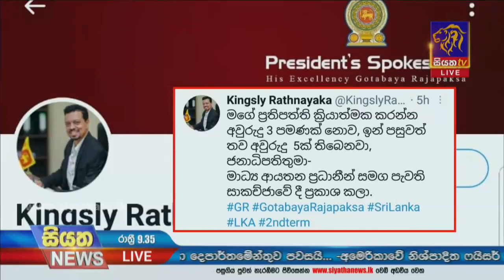දෙවනවරටත් ජනපති වීමේ අදහසක් ඇති බවට ජනපතිගෙන් ඉගියක් | Siyatha News